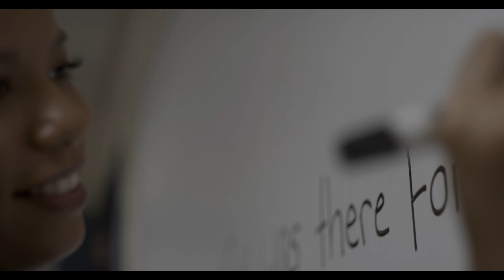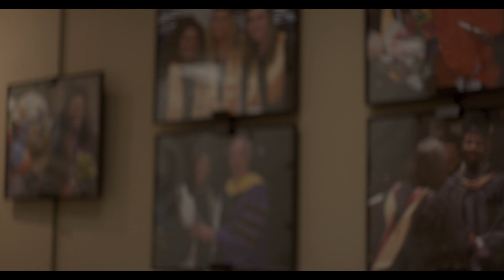Ada's Story - Full Length